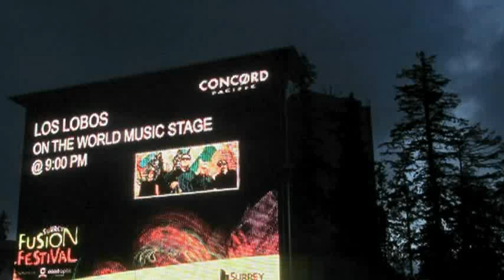Los Lobos - Cinnamon Girl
Grammy-winning band Los Lobos headlined
Surrey's two-day Fusion Festival this year.